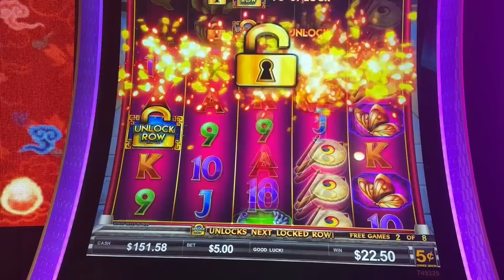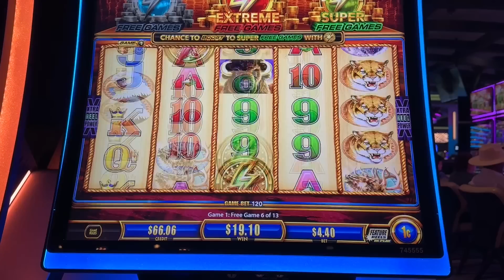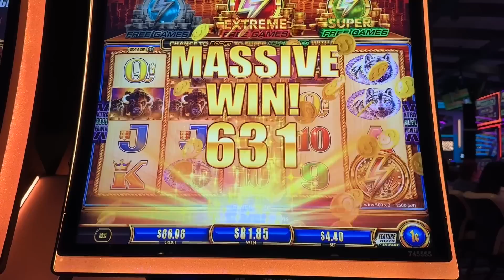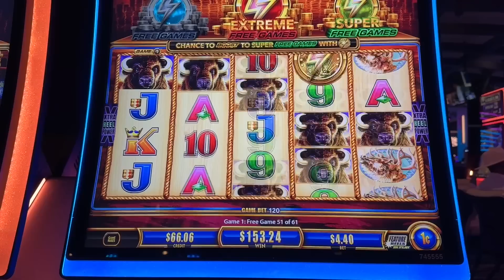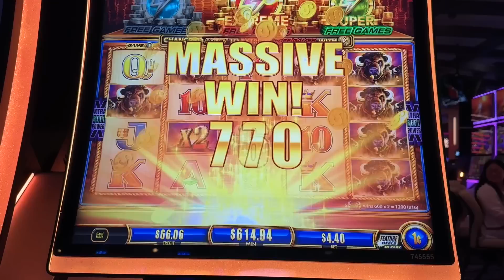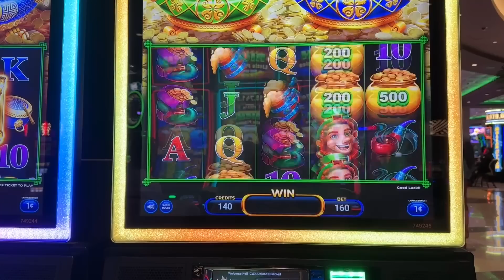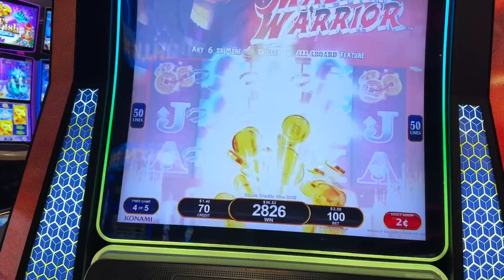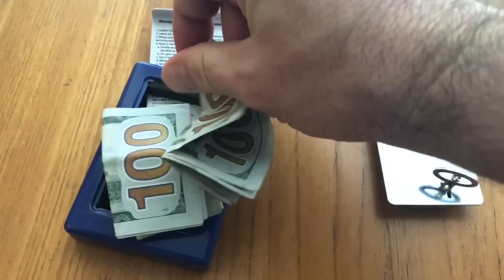IT HAPPENED! I GOT THE 15 HEADS ON BUFFALO GOLD! KILLER WIN!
I can't believe I actually got it!  This happens like once every 4 years for me, the 15 heads on Buffalo Gold is a very rare sight!